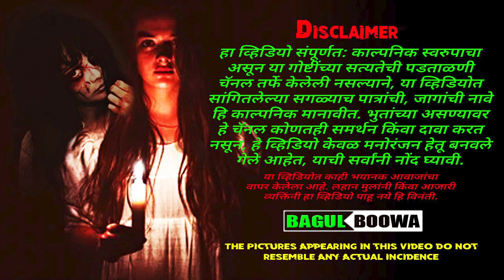राखणदाराचा वाटा | भास | Marathi Horror Story | Marathi Ghost Story | Marathi Bhaykatha | Bagulboowa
राखणदाराचा वाटा - तो एक भास होता Marathi Horror Story

Bagulboowa (Bagulbuva/बागुलबूवा) तर्फे बनवलेला हा व्हिडियो संपूर्णत: काल्पनिक स्वरुपाचा असून या व्हिडियोत सांगितलेल्या सगळ्याच पात्रांची, जागांची नावे हि काल्पनिक मानावीत. भुतांच्या (Ghost/Spirit) असण्यावर Bagulboowa हे चॅनल कोणतही समर्थन किंवा दावा करत नसून, हे (Horror/Ghost प्रकारात मोडणारे) व्हिडियो केवळ मनोरंजन हेतू बनवले गेले आहेत, याची सर्वांनी नोंद घ्यावी.
To Ek Bhass Hota हि एक Marathi Horror Web Series आहे. यात लोकांना आलेले वेगवेगळे अनुभव/किस्से सांगण्यात आले आहेत, आता हे तुम्हीच सांगायचे आहे कि ही भुताटकी होती कि त्यांना झालेला केवळ एक भास!